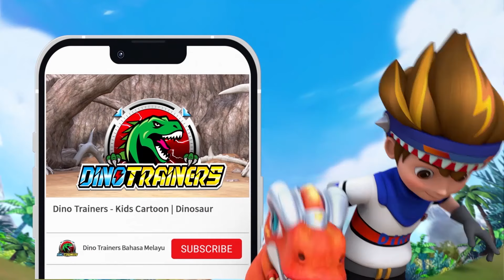Dino Trainers VS Godzilla【DinoTrainers Toys】| Fun Toy Stories | Toy Play | Dinosaur | Kids Cartoon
Find this fun fighting between Dino Trainers and Godzilla! Who do u think will win?